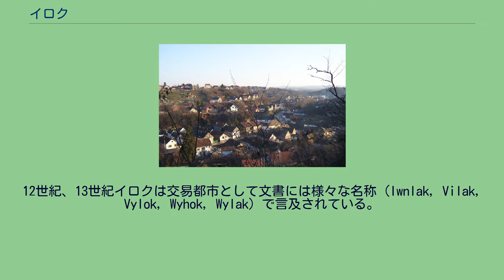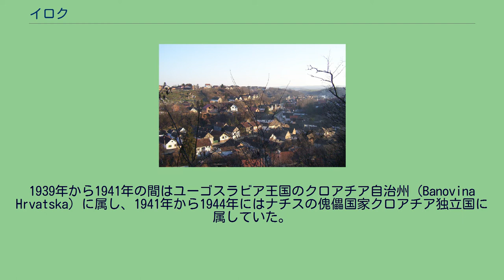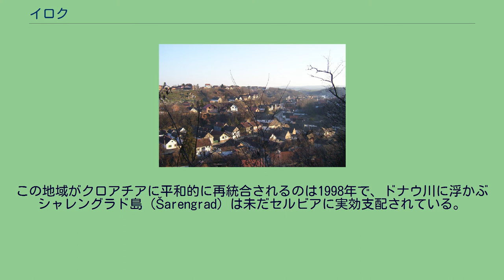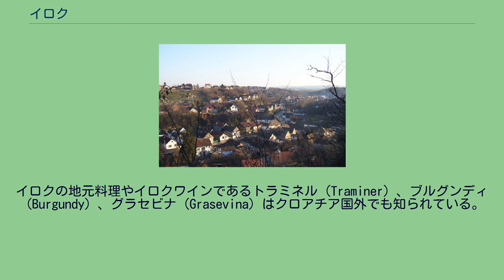イロク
ヴコヴァル＝スリイェム郡
クロアチア・セルビア関係
イロク（クロアチア語: Ilok,ハンガリー語: Újlak,ドイツ語: Illok,トルコ語: Uyluk）はクロアチア東部ヴコヴァル＝スリイェム郡の都市およびそれを中心とした基礎自治体である。
セルビアのヴォイヴォディナとはドナウ川を挟み国境を接している。
ハンガリー語での呼称であるウーイラク（Újlak）は新しい場所を意味している。
2001年の国勢調査によればイロクの人口は市街で5,897人、基礎自治体全体では8,350人 であった。
基礎自治体内にはバプスカ（Bapska）、シャレングラド（Šarengrad）、モホヴォ（Mohovo）などの村が含まれる。
イロクはクロアチアでは最大のスロバキア人マイノリティーが住む自治体である。
今日のイロク周辺地域は新石器時代より人が住み始めたとされている。
1世紀から2世紀にかけてのローマ時代には集落や最初のドナウ川の要塞があった。
スラヴ人が住み始めたのは6世紀のことで、おそらくアヴァールが居なくなった後のこととされる。
その後、中世ハンガリー王国になるまでこの地はブルガリア帝国によって支配されるようになる。
12世紀、13世紀イロクは交易都市として文書には様々な名称（Iwnlak, Vilak, Vylok, Wyhok, Wylak）で言及されている。
13世紀終わりにはハンガリー王がヴィラク・カストルムを有力な貴族であるチャーク家（Csák）に与えている。
13世紀、14世紀、イロクは半独立国であるチャーク・ウグリンが領有する中世の国・上スレムの首都であった。
1354年以後イロクはガライ家のミクローシュ（Garay Miklós）およびパール（Garay Pál）、そしてコント・ミクローシュ（Kont Miklós）の支配下にあった。
その後、ウーイラキ家の強力な支配者であったミクローシュ（Újlaki Miklós）やレーリンツ（Újlaki Lőrinc）が支配する。
ウーイラキ・ミクローシュは1457年から1463年まで「全スラヴォニア」のバンで、1477年から1524年まで彼の息子であるレーリンツはスレムの君主であった。
1526年から町はオスマン帝国支配下に入る。
オスマン支配下時期にはムスリムが多数を占めるようになる。
1566年から1569年にはイロクには238戸のムスリムの家と27戸のキリスト教徒の家があったとされる。
1669年のイロクには1,160戸があり2つのモスクがあった。
1697年、ハプスブルク君主国の軍隊が町を占領した時にはオスマンやムスリム住民は町から逃れた。
ハプスブルク支配時、イロクはクロアチア王国やハンガリー王国とともにハプスブルクの国として、スラヴォニア王国に属していた。
1849年から1868年の間、スラヴォニア王国はハプスブルクからは完全に分離されていたが、1868年にクロアチア王国と統合されクロアチア・スラヴォニア王国となっている。
1918年、イロクはスロベニア人・クロアチア人・セルビア人国の領域となり、その後ユーゴスラビア王国となる。
1939年から1941年の間はユーゴスラビア王国のクロアチア自治州（Banovina Hrvatska）に属し、1941年から1944年にはナチスの傀儡国家クロアチア独立国に属していた。
第二次世界大戦後の1945年からは新たにユーゴスラビア社会主義連邦共和国のクロアチア社会主義共和国となる。
1991年10月7日からのクロアチア紛争時にはセルビア人の準軍事組織が率いるユーゴスラビア国軍からの占領からクロアチア人や非セルビア人たちはイロクの町から逃れているが、周辺の急速な占領からの破壊は免れている。
1991年から1995年までイロクはクライナ・セルビア人共和国の支配地域となる。
この地域がクロアチアに平和的に再統合されるのは1998年で、ドナウ川に浮かぶシャレングラド島（Šarengrad）は未だセルビアに実効支配されている。
イロクはドナウ川の国境や河港の町として通過地点であり、クロアチア最東端の地である。
重要な文化的、歴史的な遺産も多くありゴシック教会やオスマン時代のイスラム様式の建物の跡など、東西の芸術の違いがはっきりと現れている町としてクロアチアでは興味深い町の一つである。
また豊富なワインの生産地でもあり、毎年9月下旬から10月上旬にかけ、イロクを象徴する伝統的な行事であるぶどうの収穫が行われる。
イロクの地元料理やイロクワインであるト...